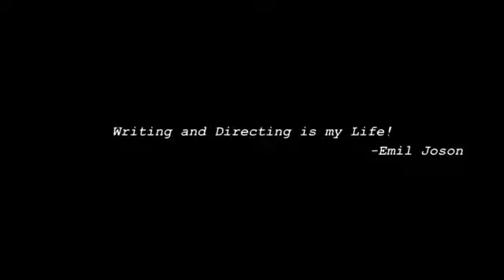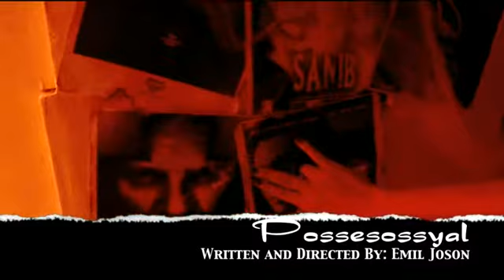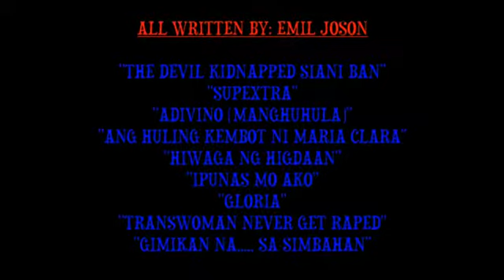DEMO REEL OF EMIL JOSON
Emil Joson's Demo Reel
Music Video format for Editing Class, These are all the compilations of his short films and stories he wrote.. :) EDITED BY: EMIL JOSON

Videos:
-LETRAN-MANILA BULACAN TOURISM
-GLORIA
-IPUNAS MO AKO
-YOSI,
-JURASSIC PARDS MUSIC VIDEO,
-ZOMBADINNGS CCP PREMIERE (INTERVIEWED AND EDITOR)
-FAKE AMERICAN ACCENT VERSION 2 EDITOR

Stories:
Hiwaga sa Higdaan
The Devil Kidnapped Siani Ban
Ang Huling Kembot ni Maria Clara
Adivino
and more

APFI BATCH 5/2011